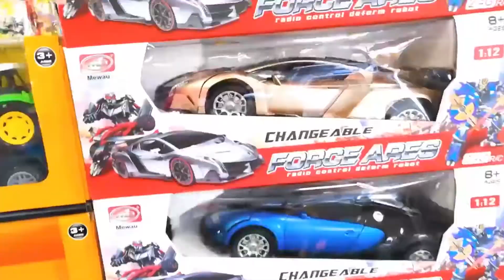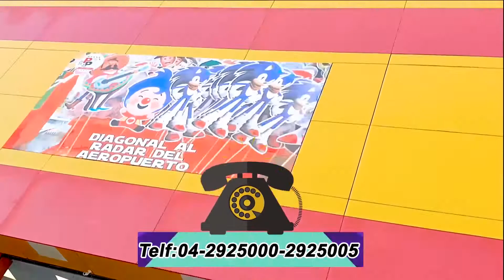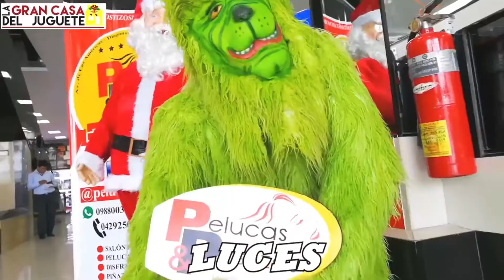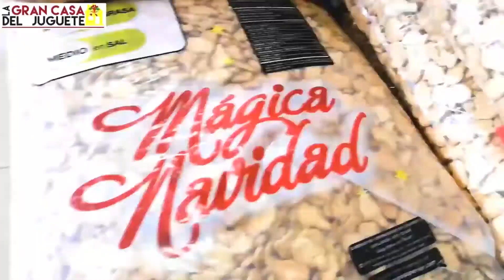PROGRAMA DEL 15 DE NOVIEMBRE DEL 2020